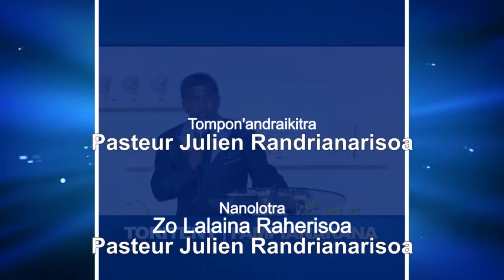Manamboatra fiainana ao amin'Andriamanitra - Pasteur Julien Randrianarisoa - 01 Janvier 2018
Toriteny iarahana amin'ny Pasteur Julien Randrianarisoa sy ireo mpanompon'Andriamanitra ao amin'ny fiangonana Miara manompo manerana ny nosy.